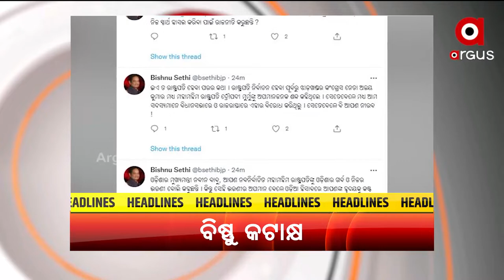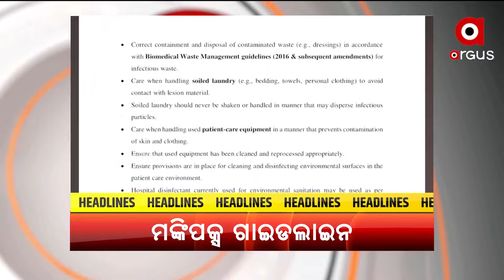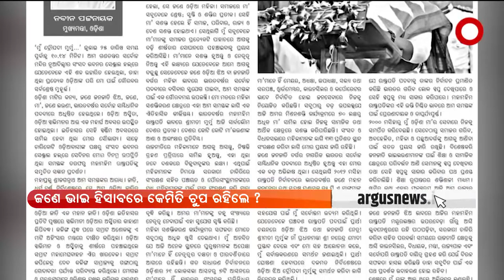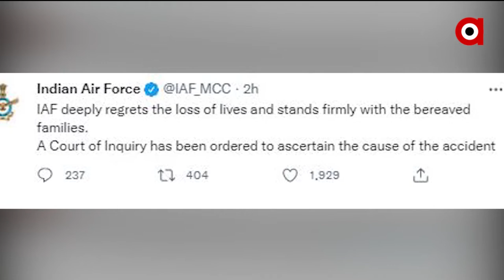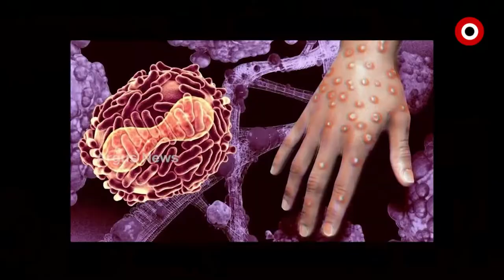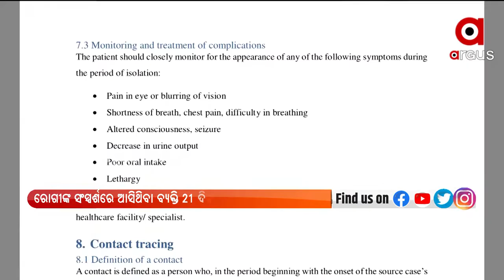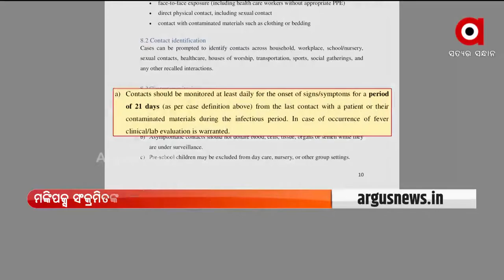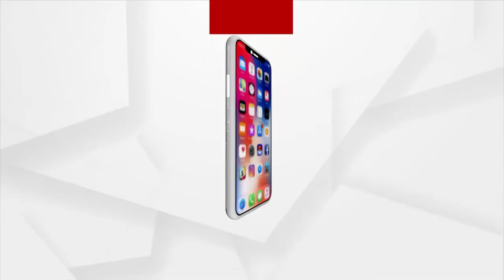Pratham Khabar | 29 Jul 2022 | ArgusNews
+ ଦ୍ରୌପଦୀ ମୁର୍ମୁଙ୍କୁ ନେଇ ଅଧିର ରଂଜନଙ୍କ ବିବାଦୀୟ ବୟାନ ପରେ ଅଡୁଆରେ କଂଗ୍ରେସ

+ ୪୪ ତମ ଇଣ୍ଟରନ୍ୟାସନାଲ ଚେସ୍ ଅଲିମ୍ପିଆଡ ଉଦଘାଟିତ

+ବାବୁସାନ୍-ତୃପ୍ତି ପାରିବାରିକ ବିବାଦ ମାମଲା

+ରାଜସ୍ଥାନ ବାଡମେର ଜିଲ୍ଲାରେ MiG-21 ‌ଲଢୁଆ ବିମାନ ଦୁର୍ଘଟଣାଗ୍ରସ୍ତ

+ଦେଶରେ ବଢୁଛି ମଙ୍କିପକ୍ସ ସଂକ୍ରମିତଙ୍କ ସଂଖ୍ୟା